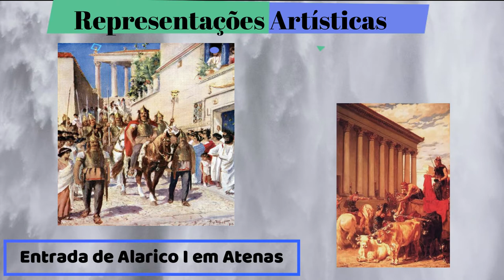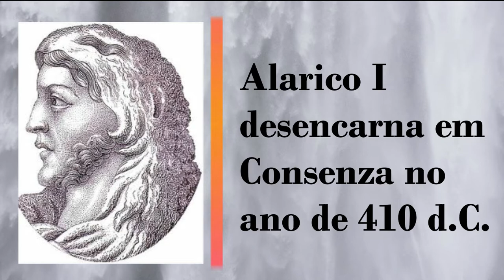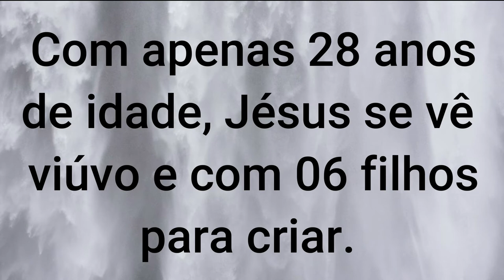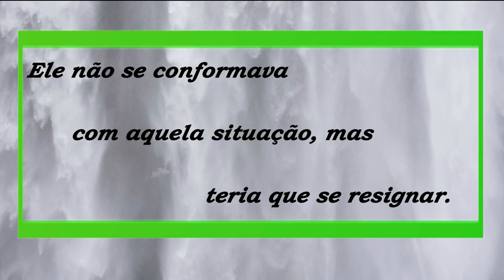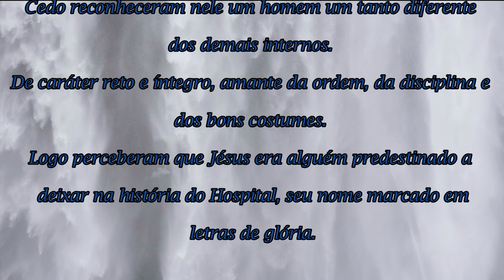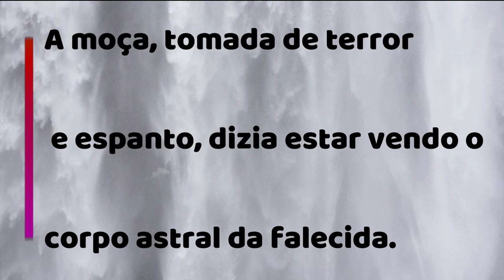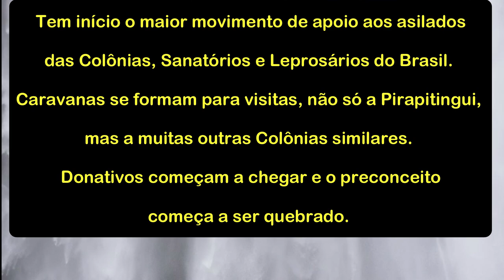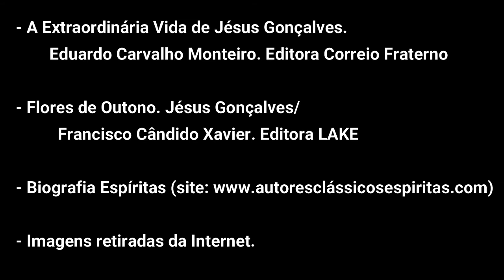Traços Biográficos - Jésus Gonçalves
- Dando sequência à série de vídeos trazendo personalidades que se destacaram com seu trabalho e dedicação dentro da Doutrina Espírita.
 - Quero destacar que, com esses vídeos, eu não tenho a pretensão de trazer uma biografia detalhada e completa das personagens, mesmo porque isso não caberia num vídeo curto. Então, a intenção aqui é, acima de tudo, prestar uma homenagem a essas personalidades que tanto se destacaram e contribuíram para o desenvolvimento da Doutrina Espírita no Brasil e no mundo.
- O homenageado desse vídeo é Jésus Gonçalves, o “Poeta das Chagas Redentoras”, que aceitou resgatar seus pesados débitos com a própria consciência, se dispondo a uma reencarnação de dores e sofrimentos, mas acima de tudo de muita resignação, trabalho e ajuda aos seus companheiros de infortúnio. Ele que, através das luzes arrebatadoras do Evangelho redentor do Cristo e das orientações esclarecedoras dos Espíritos através da Doutrina Espírita, nos deixou um legado de obras e acima de tudo de exemplos dignificantes a serem seguidos diante das dificuldades que nos surgem em nosso caminho.

   - Links:
• Página do site “Notícias Espíritas”, com dados biográficos de Jésus Gonçalves
• Programa “Ponto a Ponto” da Federação Espírita Paraibana – Quem foi Jésus Gonçalves?

   - Fontes de Referência:

• A Extraordinária Vida de Jésus Gonçalves. Eduardo Carvalho Monteiro. Editora Correio Fraterno
• Flores de Outono. Jésus Gonçalves/Francisco Cândido Xavier. Editora LAKE

- Conheça a Doutrina Espírita!

 - Visite a Casa dos Espíritas de Rio Claro/SP.